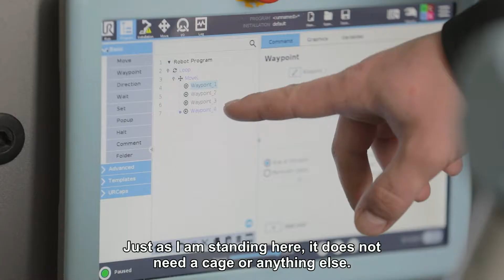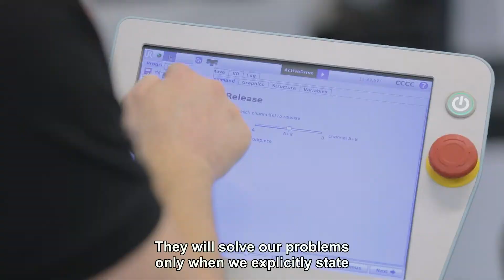Collaborative robots in education and lifelong learning